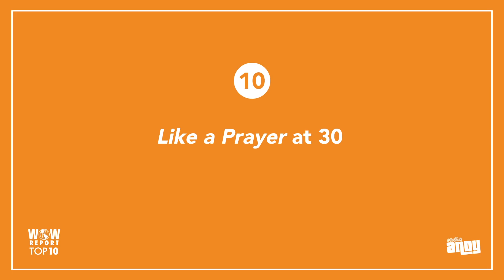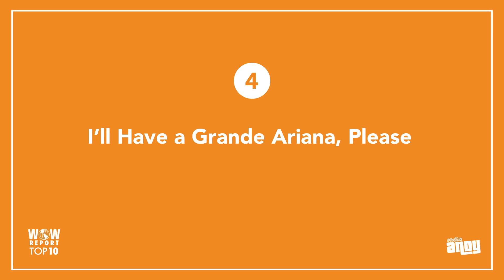Peppermint & Monique Heart from RuPaul's Drag Race Join Us for the WOW Report for Radio Andy!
You can now WATCH us recording the WOW Report in our gallery storefront on Hollywood Boulevard, just across the street from Hollywood's oldest restaurant Musso & Frank! The WOW Report for Radio Andy on SiriusXM airs TODAY at 3PM EST (12PM PST) on SiriusXM, and again at 6PM EST (3PM PST). You can also catch it on the SiriusXM app!

Skip forward to:

10) Like a Prayer at 30 @00:50
9) Kardashian Family Drama @05:51
8) Leaving Neverland @10:42
7) Wendy Williams Returns to TV @20:01
6) Rest in Power: Luke Perry @23:09
5) Hot Doc: Lorena @26:12
4) I’ll Have a Grande Ariana, Please @34:50
3) TV Reboots the House Down @39:43
2) Divide & Conquer: The Story of Roger Ailes @42:48
1) The Official RuPaul’s Drag Race Podcast with Peppermint & Monique Heart! @50:47